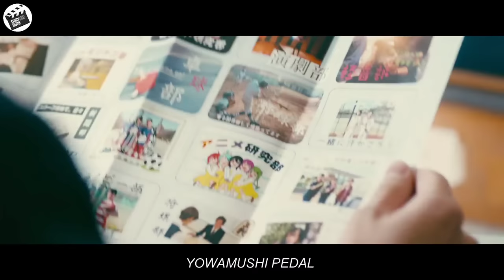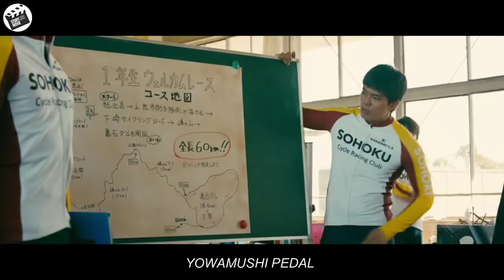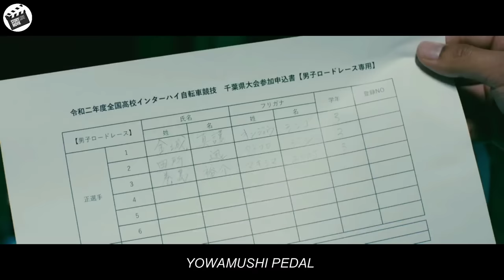Underestimated for using an old bicycle, it turns out to be the 1st champion in bicycle racing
this is the short full recaps YOWAMUSHI PEDAL